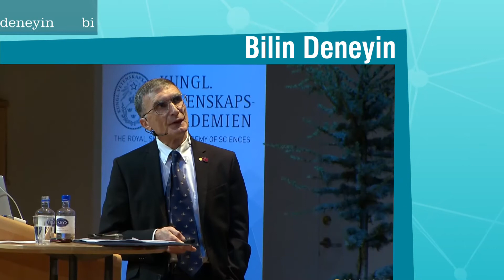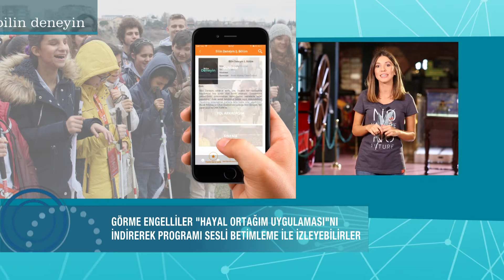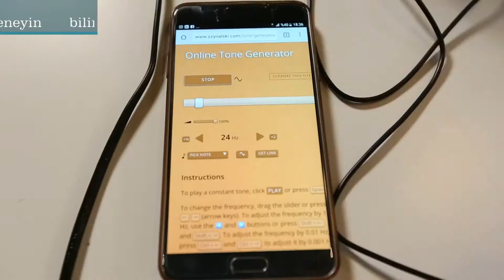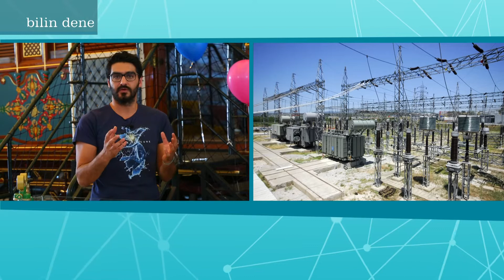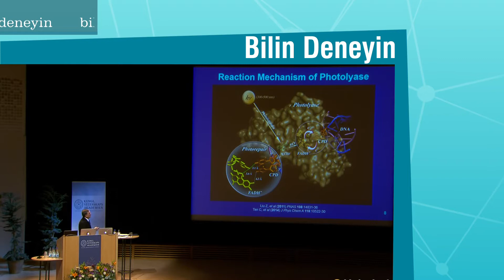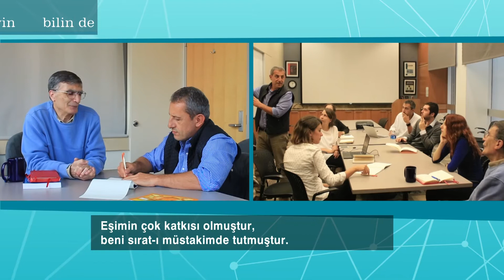KNOW HOW EPISODE 3 - CAN SHIPS FLOAT IN AIR? | A MESSAGE FROM NOBEL PRIZE WINNER AZIZ SANCAR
🚢Bir gemi havada yüzebilir mi? Ses ile tanecikleri hareket ettirebilir miyiz?Aziz Sancar Bilin Deneyin'e konuştu!

Twin Nedir?
Twin, çocukların hayal gücünü geliştiren, eğlenceli & öğretici robotik ve kodlama setidir. Mıknatısla birleşen elektronik modüllerden oluşur. Bu sayede çocuklar robot, otonom araba gibi son teknolojileri Twin modülleri ile kolayca üretebilir.

Twin’in Çocuklara Katkısı
-21. yüzyılın gereklilikleri olan robotik kodlama ve STEM eğitimine yardımcı olur.
-Erken yaşta geleceğin mesleklerine hazırlar.
-Yaratıcı düşünme kabiliyetlerini ve el becerilerini geliştirir.
-İnovasyon odaklı düşünmeye teşvik eder.
-Kendi hayallerini hayata geçirmelerine yardımcı olur.